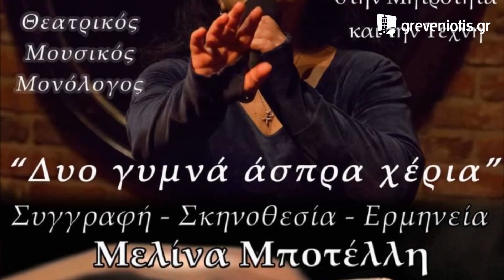Δυο Γυμνά Άσπρα Χέρια - Μαγευτική η Μελίνα Μποτέλλη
Η εξαιρετική ηθοποιός Μελίνα Μποτέλλη, στην κορυφαία θεατρική της παράσταση “Δυο Γυμνά Άσπρα Χέρια” στο Κέντρο Πολιτισμού του Δήμου Γρεβενών